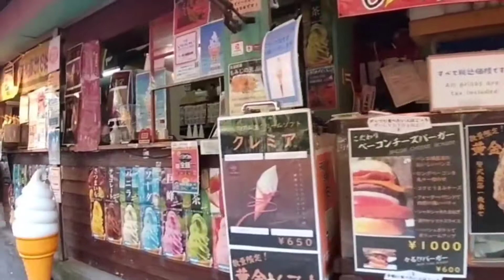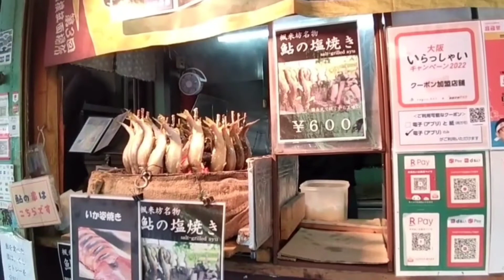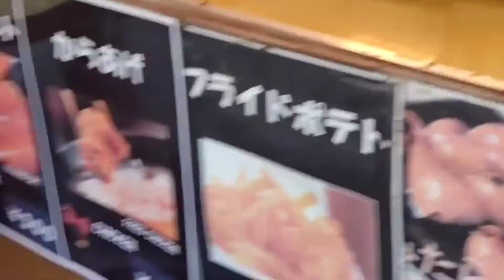大阪府 [ ハイキングはここ ‼️ ] 紅葉と滝を見に是非箕面へ‼️ もみじの天ぷらやお猿さんと出逢えるか❓️ 何かを発見に、さー 行こう‼️